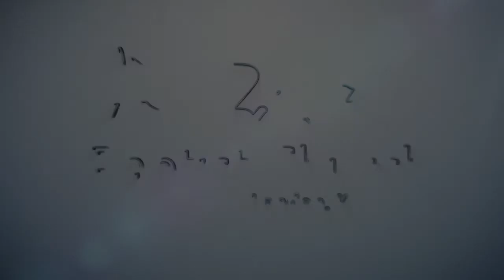FBC 4/25/21 Praise & Worship Music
Praise & Worship Music 4/25/21